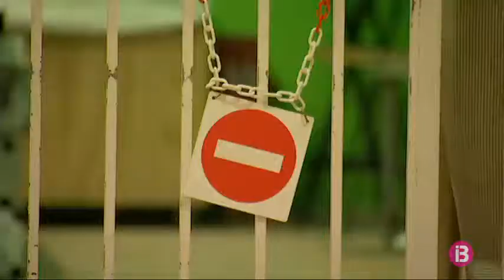Mercat de Maó